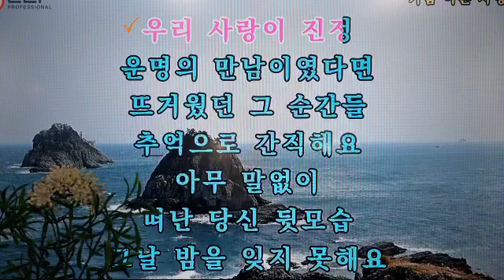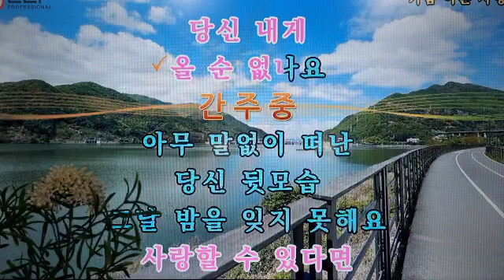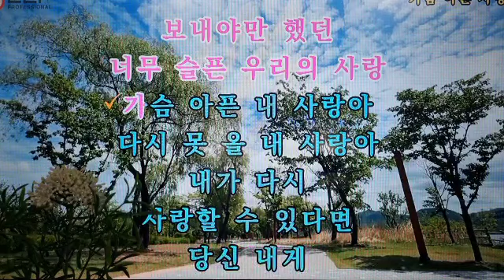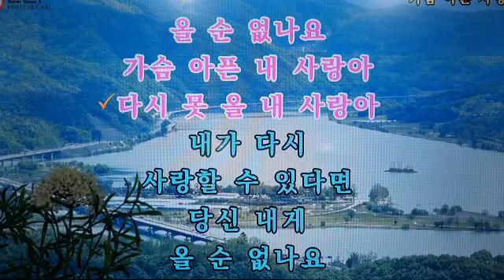가슴아픈사랑 가수김경미 시소뮤직라이프 seesawmusiclife 연주알토색소폰 2022.04.14.목